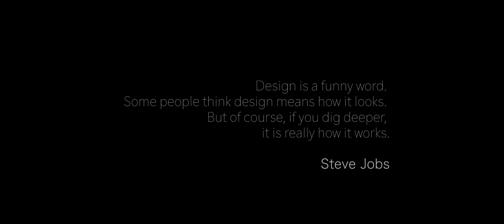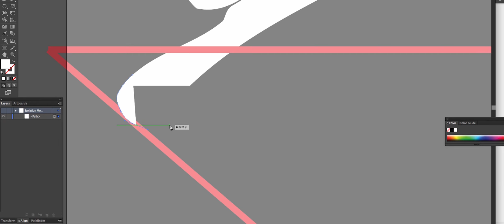Desktop Setup 2016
Music
“Artemis” by Mark Petrie
Support him on SoundCloud :)

Sound effects
Courtesy of Freesound®

3D Modeling software
Blender (open source)

Desktop setup

Central Unit
MacBook Pro® mid-2013
2.6 GHz Intel Core i5
Intel Iris 1536 MB
16 GB 1600 MHz DDR3

Main Screen
LG Ultra-Wide Curved screen
34" 3440x1440  21:9

Sound System
Stereo 2.0 Sound
Panasonic SB-PM28 late 2003 Speakers
Lepy 2.0 Super Bass Audio Amplifier

External Storage
LaCie  Quadra
2TB HDD

Mouse by Logitech®

Courtesy of Wildmind Entertainment®